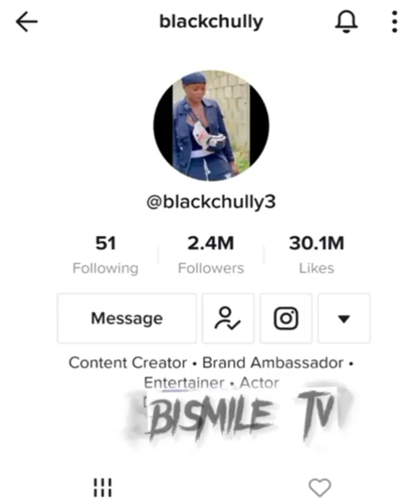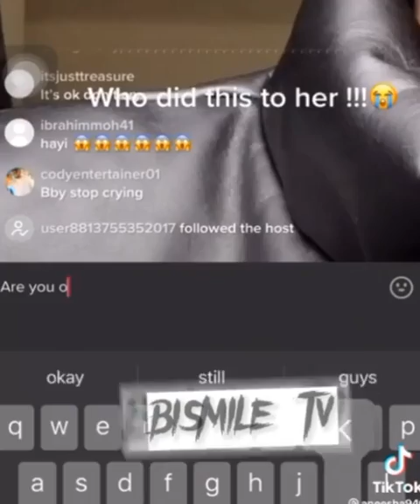Popular Tiktok Star Black Chully Cries Out As Many of Her Doings Flouds The Internet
Popular Tiktok Star Black Chully Cries Out As Many of Her Doings Flouds The Internet. Depressed Popular Tiktok star may commit su!c!de as more of her s*** tapes keep surrounding the internet.